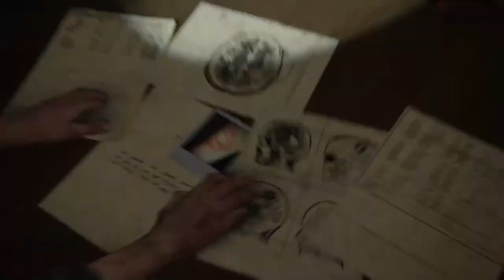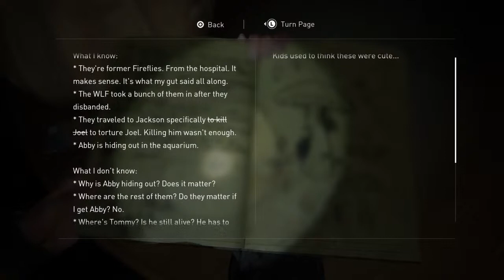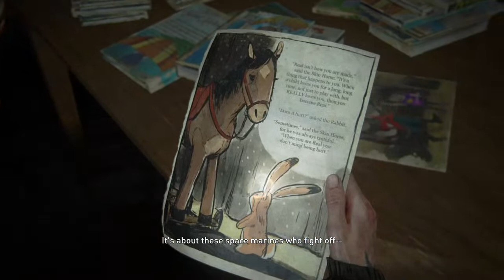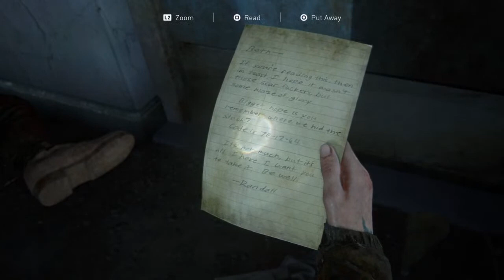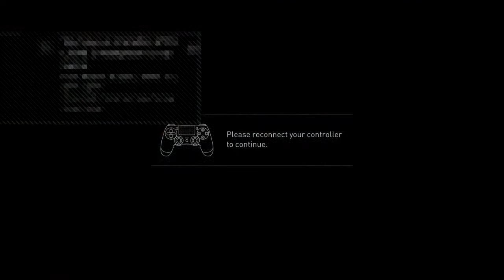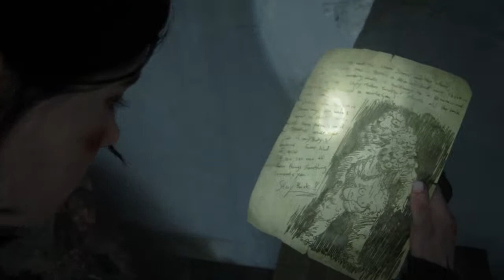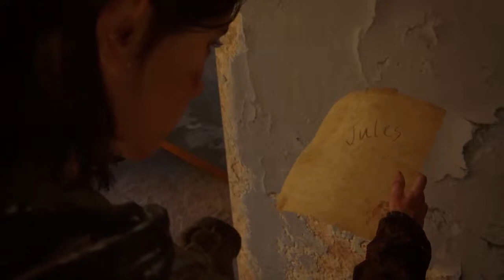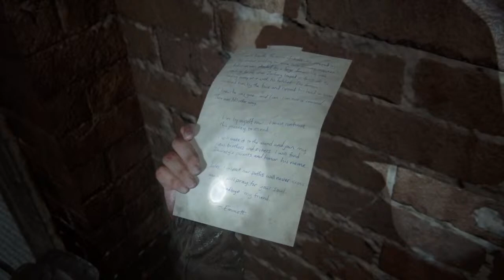The Last Of Us Part II